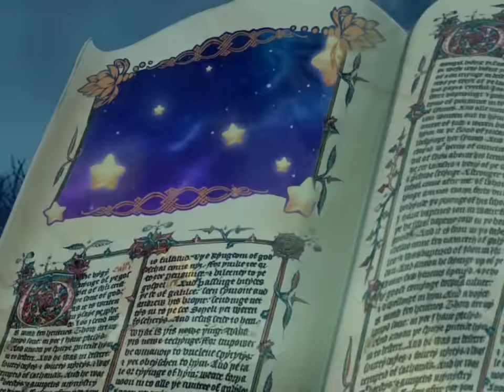Zrcadlový démon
🎮 Získejte ZDARMA skvělou počítačovou hru pro děti – Město zábavy! Klikněte zde a užijte si spoustu zábavy hned teď! Je pryč! Unesl ji! Ten proklatý černokněžník se za pomocí magie zmocnil vaší bezbranné dcerušky a teleportoval se s ní do svého čarodějného sídla! Jestli ji někdo může zachránit živou, jste to VY! Musíte se vydat do útrob temného hradu a pokusit se ji zachránit. Pospěšte si, snad je ještě naživu!

Nová hororová PC hra Zrcadlový démon.